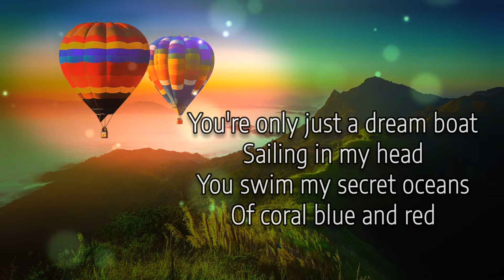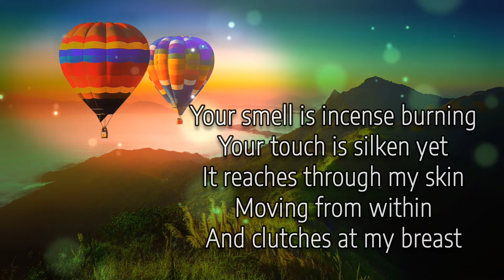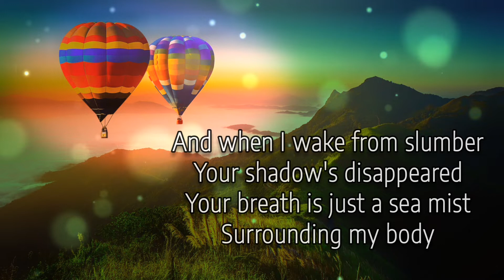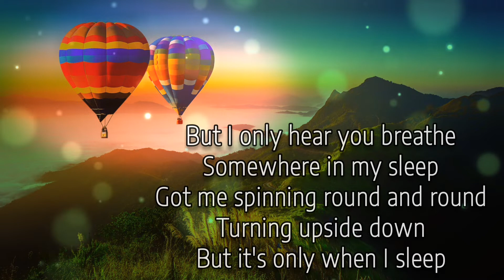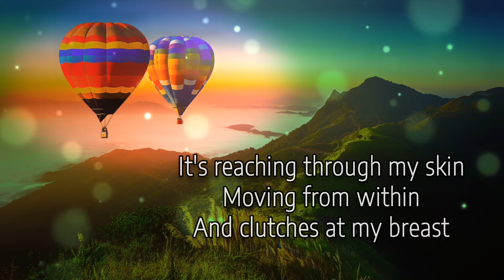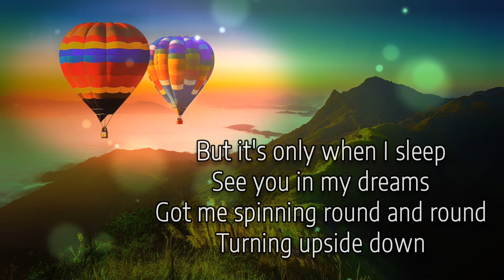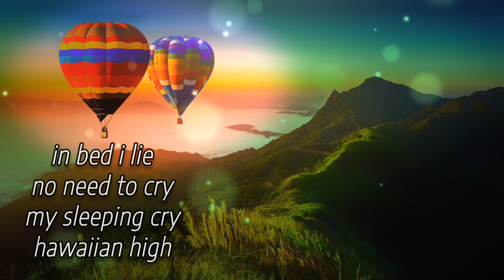The Corrs - Only When I Sleep - Lyrics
The Corrs adalah sebuah band beraliran folk rock asal Irlandia, yang terdiri dari tiga perempuan dan seorang anak laki-laki dari keluarga Corr: Andrea; Sharon; Caroline; dan Jim. " Only When I Sleep " merupakan salah satu lagu hits the Corrs , dirilis pada September 1997 sebagai single pertama dari album kedua mereka, Talk on Corners (1997).

Sayangnya pada 2006 silam, Band ini memutuskan untuk bubar.

Penyanyi : The Corrs
Judul : Only When I Sleep